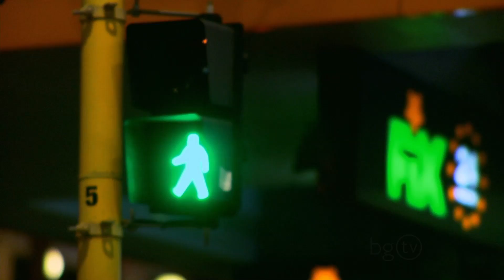MIGHTY MIGHTY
Keli enjoys a Tequila and a chat with Sally from Mighty Mighty before sitting back and enjoying the live music and fantastic atmosphere.